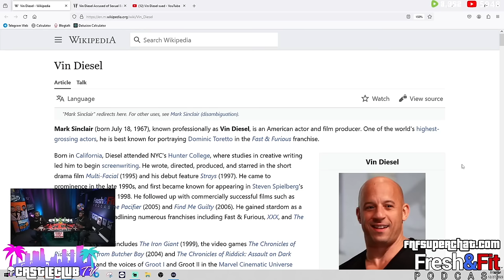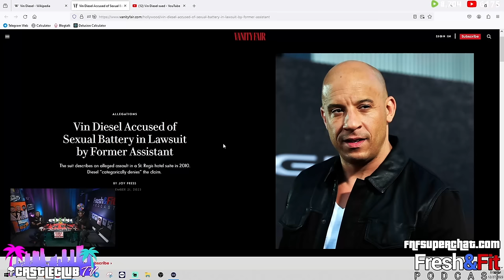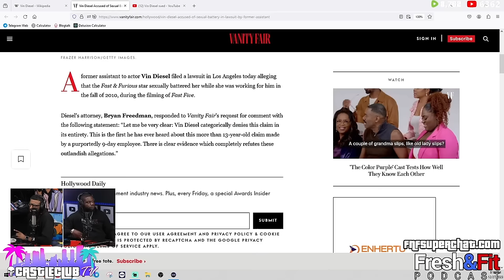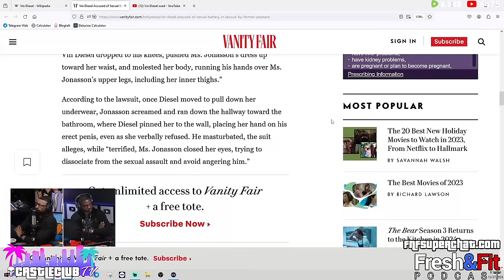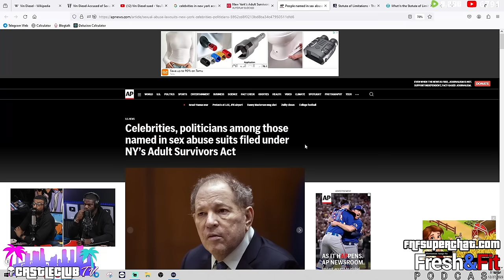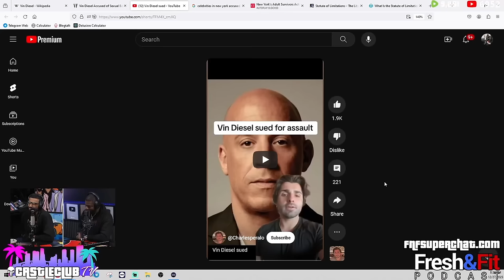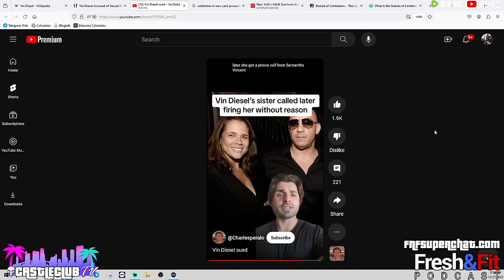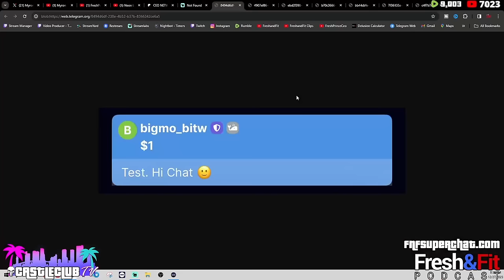F&F React; Vin Diesel gets “ME TOO'ed” *Is he Innocent Tho?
Afterhours 251 -
/ Rumble -

🎧Listen To The Podcast On The GO HERE🎧